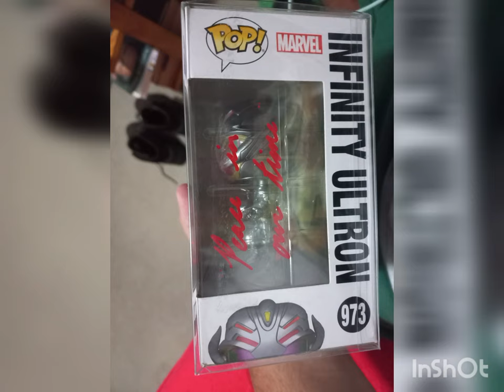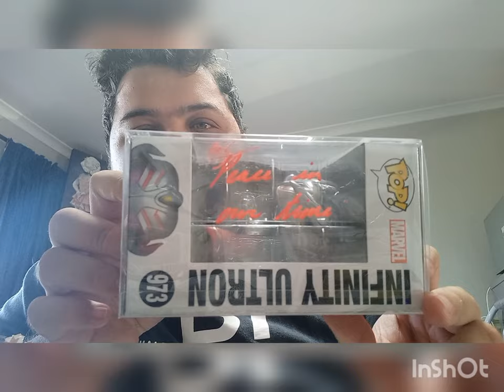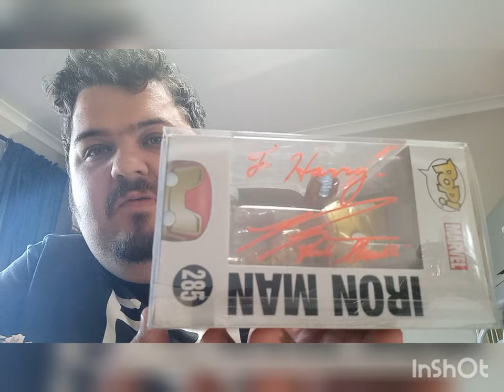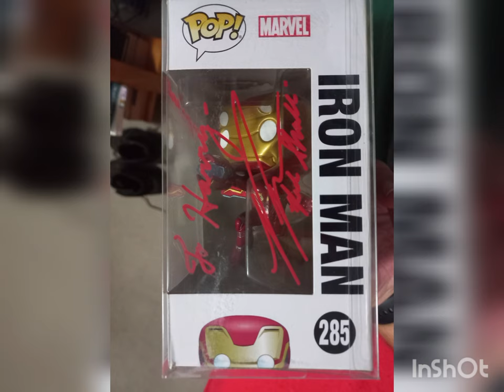Comic Con Cape Town 2023 Special Signed Funko Pops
Bennie Hendricks , Corne Hendricks en Erangi Hendricks. Hierdie video spesiaal vir julle. ❤️❤️💕💕.

A special shoutout to my acting hero Ross Marquand you have truly made my first ever Comic Con event and Comic Con Cape Town event wonderful.